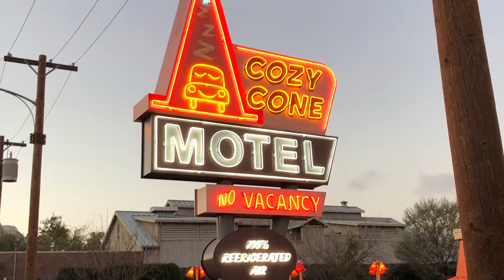A DAY AT CALIFORNIA ADVENTURE PARK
Hi guys! I hope you enjoy this parts I filmed form California Adventure Park, I had a lot of fun there. I’m sorry for not filming the coolest areas but I was afraid of losing the camera in those roller coasters.
I love you so much!! Remember to always have a great day!